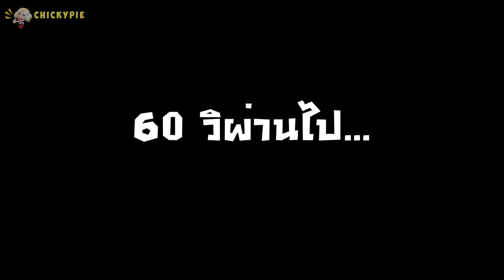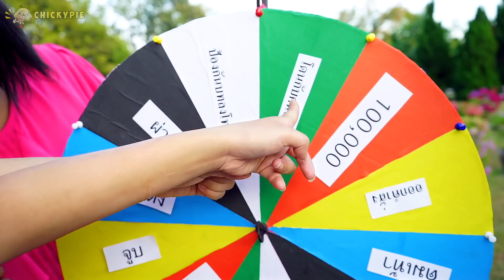หมุนวงล้อเสี่ยงดวง โดนอะไรทำอย่างนั้น!!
ใครจะดวงดี หรือ ดวงไม่ดี ต้องหมุนวงล้อเสี่ยงดวงมาดูและให้กำลังใจกันในวีดีโอนี้ด้วยนะคะ